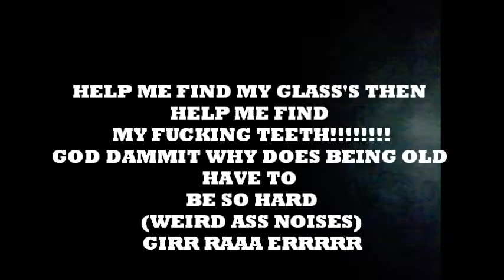Old man yelling at martha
yes i kno im not very good at makeing videos